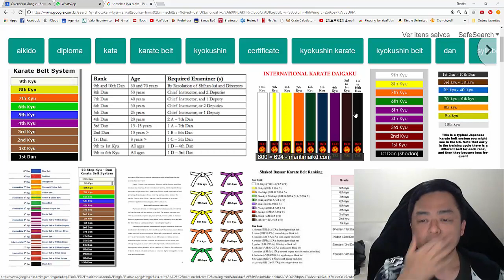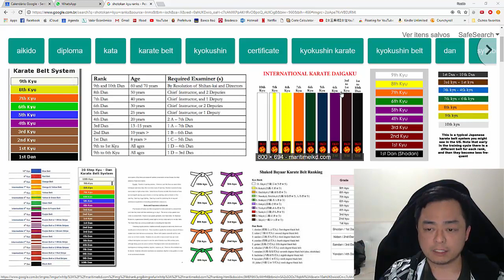Respeita a tua faixa branca. =)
Não dá pra ser fluente antes de ser Joel.